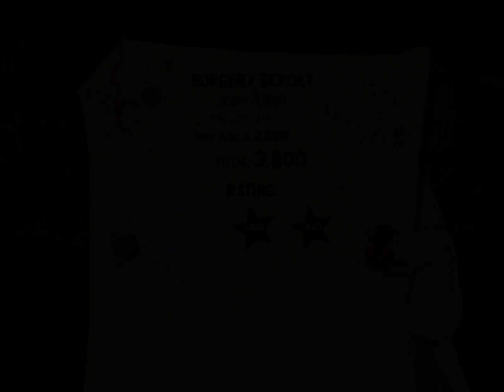Mummy I’m Scared! | Amateur Surgeon 4 - Surgery 2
JUST WHATCH IT!